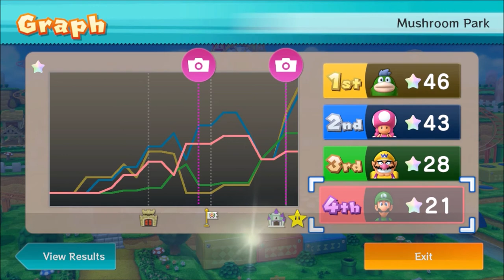Shroomette Party!!! - Mario Party 10 (as Toadette) Episode 96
My friend Dani is also playing Mario Party, wanna see? Here's a link to his Mario Party 8 series!

Discord account... Maveo83#8160